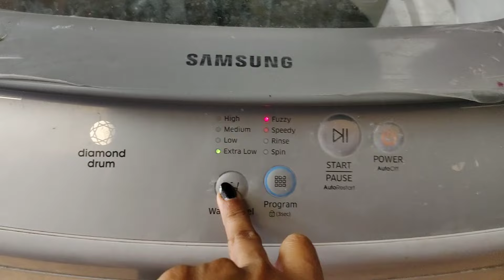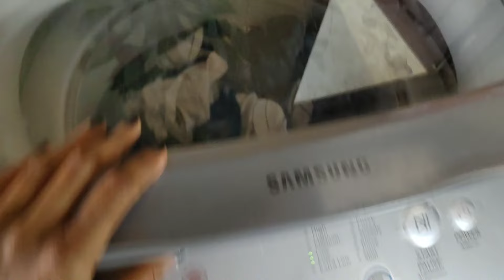आज का challenge तो मेरे पर ही भारी पड़ गया पड़ गया 😭jaatni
howtocoverfacewithdupatta
hogtie challenge
haryanvisoch
haryanviculture bhajn
gav k bhajn
haryanvi tai
sarita khichad 123
chloroform haryana mela culture
#. ok